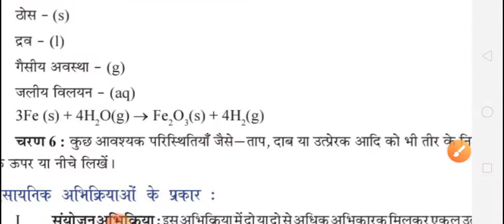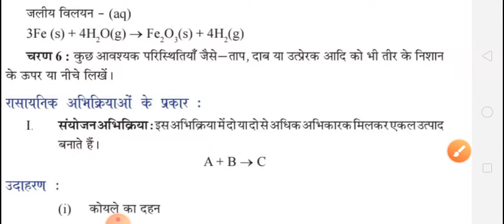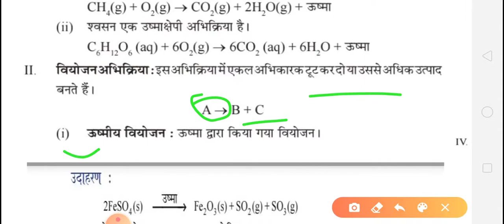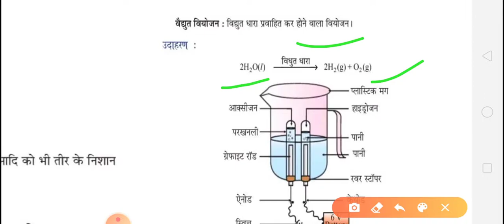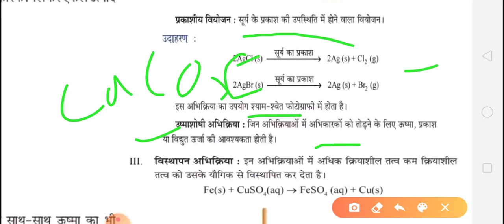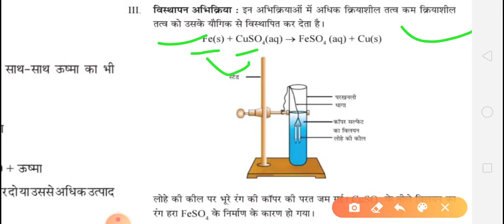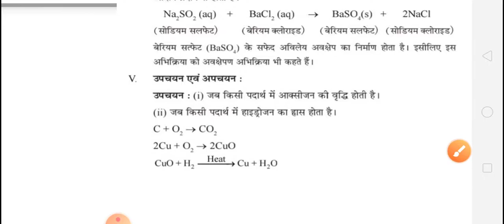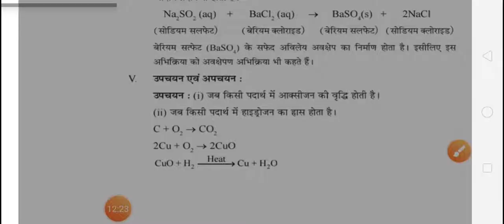रासायनिक अभिक्रिया और रासायनिक समीकरण//CLASS-10th, chemistry